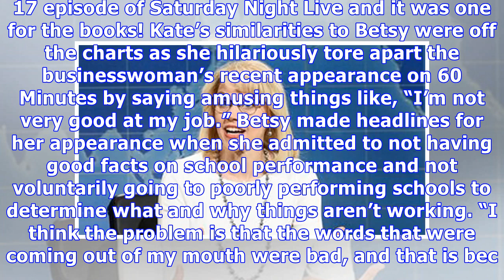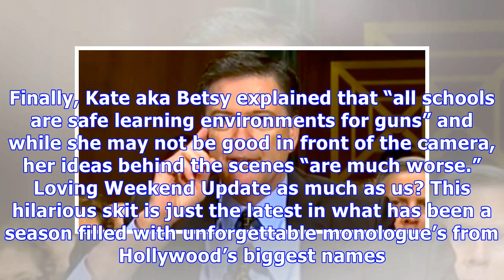‘SNL’: Kate McKinnon Destroys Betsy DeVos On Weekend Update — Watch